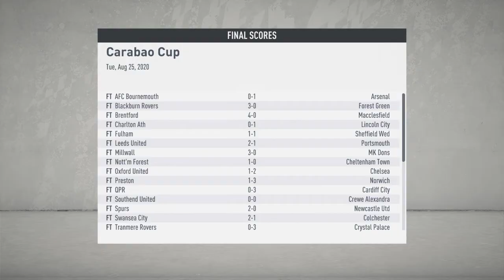FIFA20 Liverpool career Carabao cup through to the next round